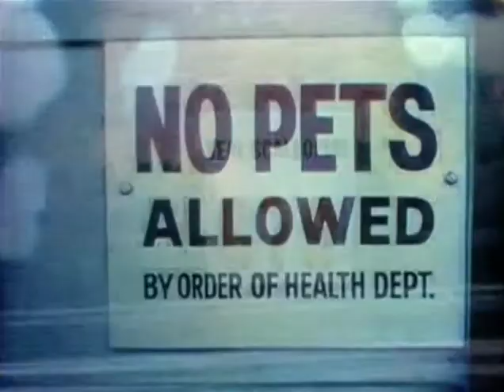Classic TV Theme: Lotsa Luck!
An adaptation of England's 'On the Buses' this 1973 show starred Dom DeLuise as a bus company employee assigned to the lost-and-found department. Created by Carl Reiner ('Dick van Dyke') along with Bill Persky and Sam Denoff ('That Girl') the pedigree was A-1. But it didn't click with viewers. Even so it was well-remembered enough to get a DVD release. The theme song is by Jack Elliott and Allyn Ferguson, with an assist from Persky and Denoff.